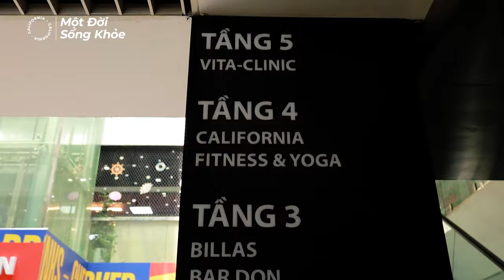Bí quyết có cuộc sống năng động, hình thể mlem cùng Fitness Influencer Lê Đức Huy tại Cali Hàng Da 💪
Cùng trai đẹp Lê Đức Huy - một Fitness Influencer hoạt động sôi nổi tại thủ đô Hà Nội khám phá bí quyết để có một cuộc sống năng động, hiện đại tại Cali Hàng Da ngay giữa phố cổ. Đặc biệt Đức Huy cũng chia sẻ những bài tập lưng và tay trước "chiến đét" dành cho các bạn đấy 😉